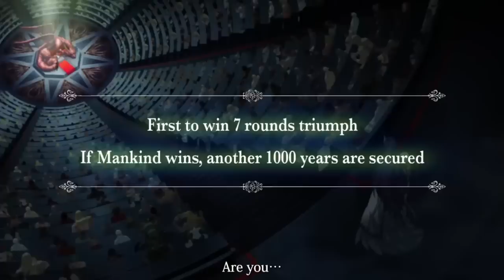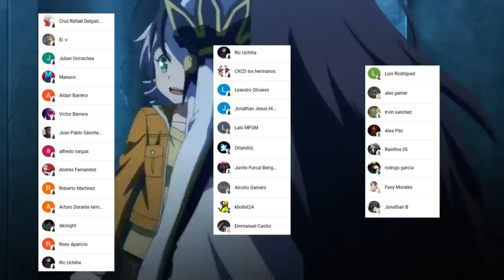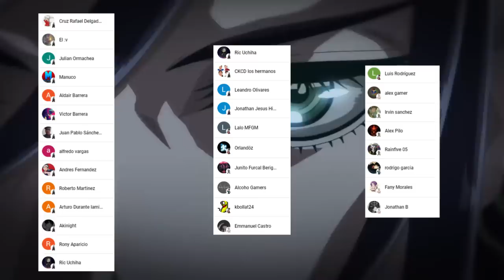APOLO es un ESPARTANO ??? 😱 La VERDADERA Voluntad de APOLO !!! Shuumatsu no Valkyrie 82 SPOILERS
HOLA AMIGOS LES TRAEMOS UN NUEVO VÍDEO ESTA VEZ CON LOS SPOILERS DEL MANGA 82 DE SHUUMATSU NO VALKYRIE, DONDE TENDREMOS EL PASADO DE APOLO